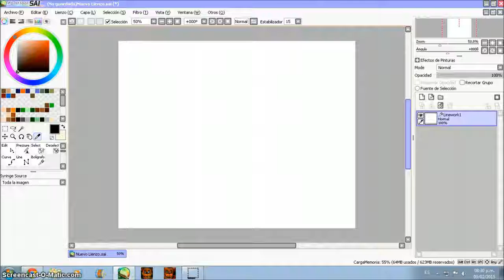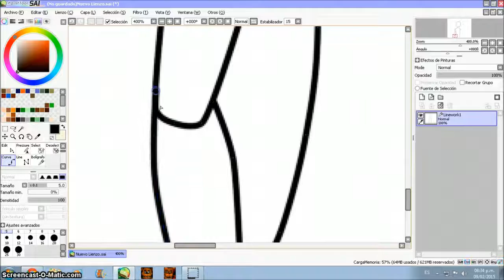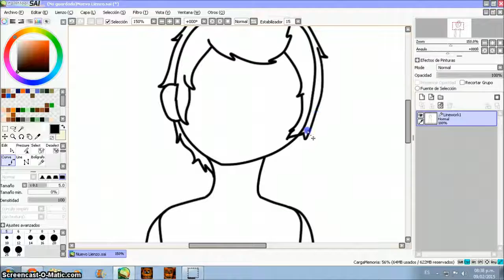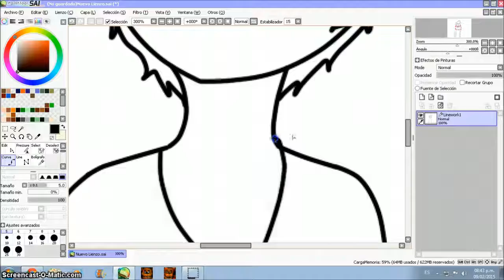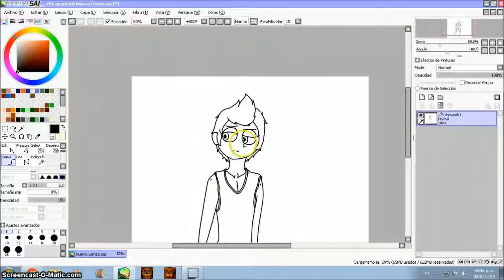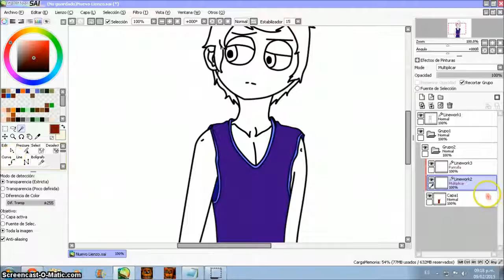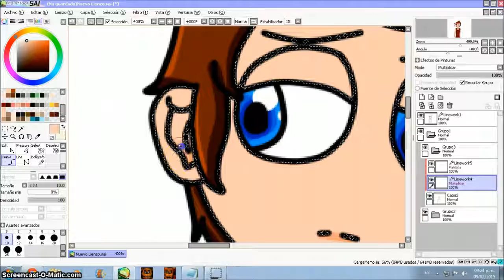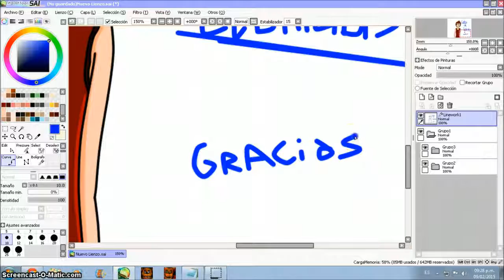SpeedArt - Conociendo a Leónidas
ÁBREME

Mas datos : Serio, temperamental y algo tímido

quedan 7 más!